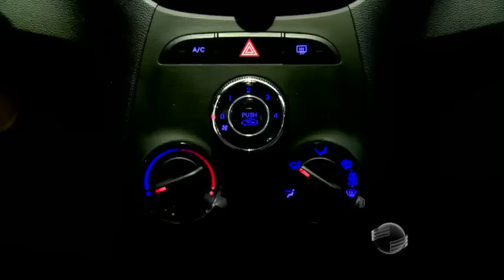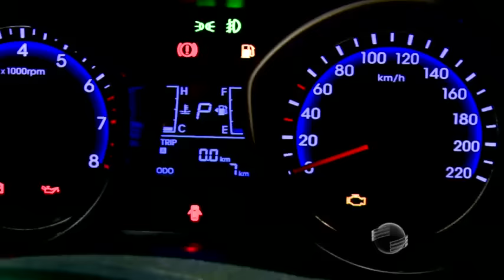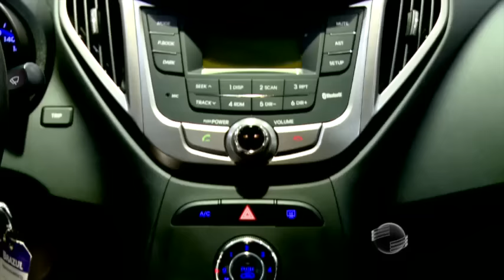Automundo mostra detalhes do HB20 versão Confort Style